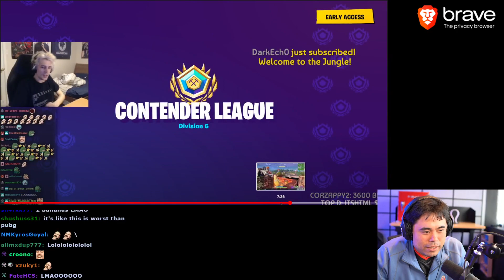8 Minutes of Hikaru Laughing at xQc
Hikaru loves xQc and loves Fortnite and this is him enjoying 8 minutes of both.